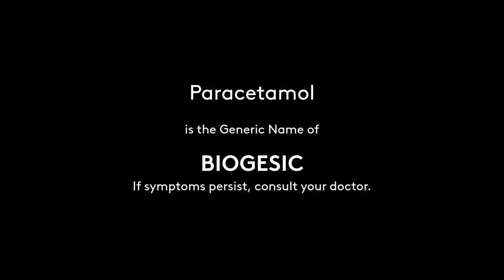Biogesic Radio Commercial 2H 2021-2022 22s (in Central Bikol)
A Radio Commercial for Biogesic in Central Bikol Dialect.

DRPS Two 1406: Biogesic Radio Commercial 2H 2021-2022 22s (in Central Bikol)